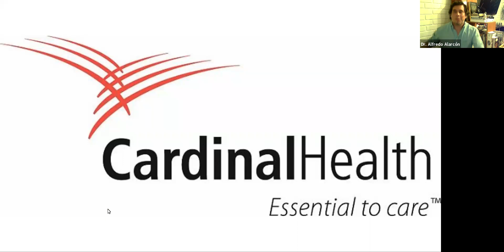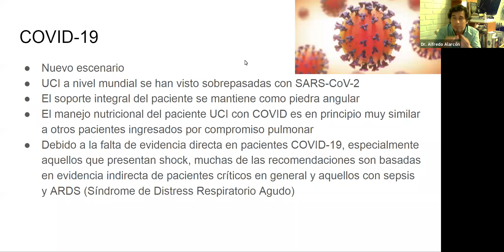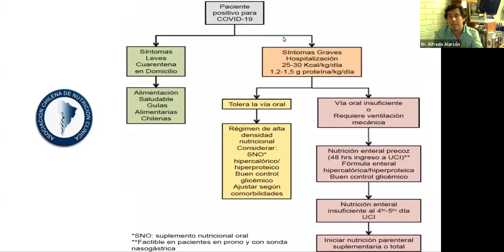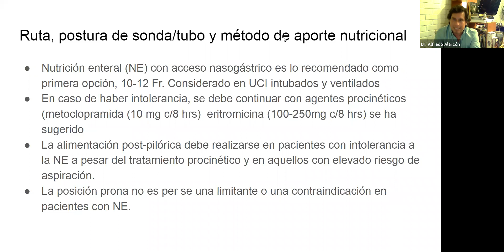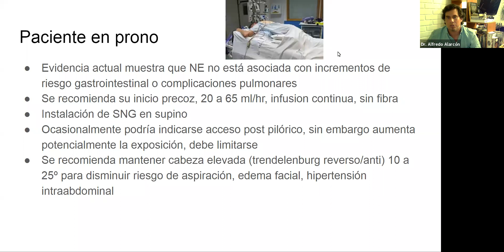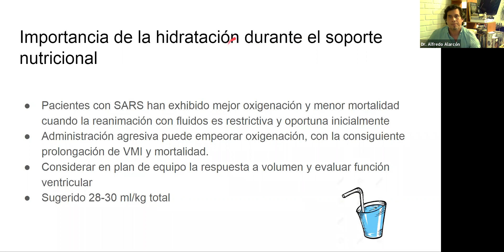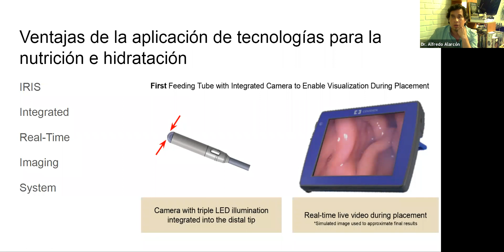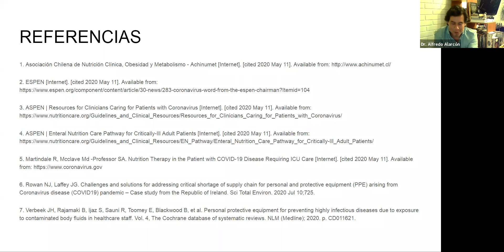COVID-19 y el Manejo de la Nutrición e Hidratación en los Pacientes Críticos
Actividad educativa en línea, organizada y creada por Cardinal Health hecha en el 11 de mayo del 2020 para los países de Latinoamérica sobre la importancia de la nutrición e hidratación en los pacientes críticos con COVID-19.